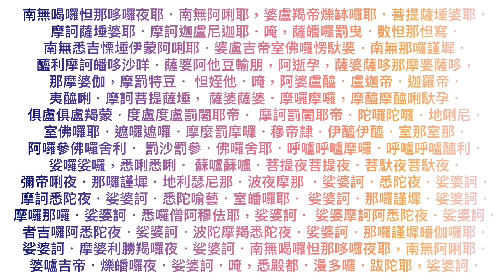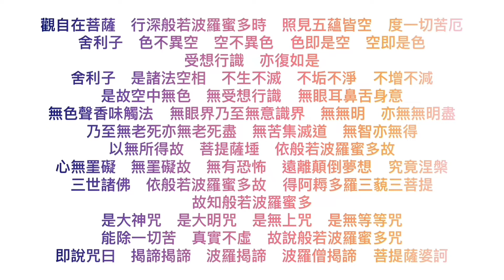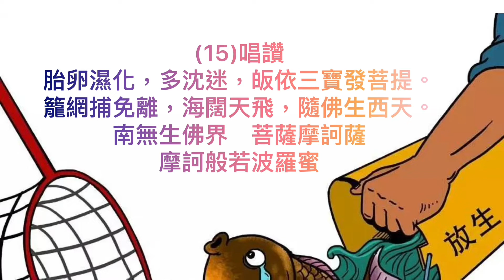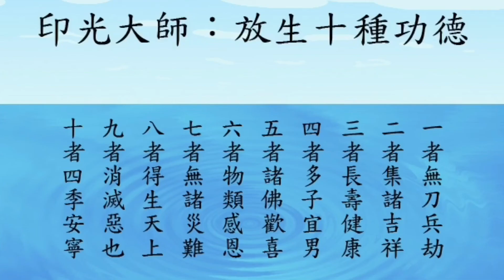法會讀誦本放生儀軌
(1)楊枝淨水讚
楊枝淨水，遍灑三千，性空八德利人天。
福壽廣增延，滅罪消愆，火焰化紅蓮。
南無清涼地菩薩摩訶薩(三稱)
南無大悲觀世音菩薩(三稱)

(2)法師說水文
菩薩柳頭甘露水，能令一滴徧十方；
腥羶垢穢盡蠲除，令此壇場悉清淨。
教有密言謹當持誦

(3)大悲咒(一或三遍)
南無喝囉怛那哆囉夜耶　南無阿唎耶　婆盧羯帝
爍鉢囉耶　菩提薩埵婆耶　摩訶薩埵婆耶　摩訶
迦盧尼迦耶　唵　薩皤囉罰曳 數怛那怛寫南無
悉吉埵伊蒙阿唎耶　婆盧吉帝室佛囉楞馱婆
南無那囉謹墀　醯唎摩訶皤哆沙咩
薩婆阿他豆輸朋　阿逝孕
薩婆薩哆那摩婆薩多　那摩婆伽　摩罰特豆
怛侄他　唵　阿婆盧醯　盧迦帝　迦羅帝
夷醯唎　摩訶菩提薩埵　薩婆薩婆　摩囉摩囉
摩醯摩醯唎馱孕　俱盧俱盧羯蒙
度盧度盧罰闍耶帝　摩訶罰闍耶帝 陀囉陀囉
地唎尼　室佛囉耶　遮囉遮囉　麼麼罰摩囉
穆帝隸　伊醯伊醯　室那室那
阿囉佛囉舍利　罰娑罰　佛囉捨耶
呼盧呼盧摩囉　呼盧呼盧醯利　娑囉娑囉
悉唎悉唎 蘇嚧蘇嚧　菩提夜菩提夜
菩馱夜菩馱夜　彌帝利夜　那囉謹墀
地利瑟尼那　婆夜摩那 娑婆訶　悉陀夜
娑婆訶　摩訶悉陀夜　娑婆訶　悉陀喻藝
室皤囉耶　娑婆訶　那囉謹墀　娑婆訶
摩囉那囉　娑婆訶　悉囉僧阿穆佉耶　娑婆訶
娑婆摩訶阿悉陀夜 娑婆訶　者吉囉阿悉陀夜
娑婆訶　波陀摩羯悉陀夜　娑婆訶
那囉謹墀皤伽囉耶　娑婆訶　摩婆利勝羯囉夜
娑婆訶　南無喝囉怛那哆囉夜耶　南無阿利耶
婆嚧吉帝　爍皤囉耶　娑婆訶　唵　悉殿都
漫多囉　跋陀耶　娑婆訶
南無甘露王菩薩摩訶薩(三稱)

(4)般若波羅蜜多心經(一遍)
觀自在菩薩　行深般若波羅蜜多時　照見五蘊皆空
度一切苦厄　舍利子　色不異空　空不異色
色即是空　空即是色　受想行識　亦復如是
舍利子　是諸法空相　不生不滅　不垢不淨
不增不減　是故空中無色　無受想行識
無眼耳鼻舌身意　無色聲香味觸法
無眼界乃至無意識界　無無明　亦無無明盡
乃至無老死亦無老死盡　無苦集滅道　無智亦無得
以無所得故　菩提薩埵　依般若波羅蜜多故
心無罣礙　無罣礙故　無有恐怖　遠離顛倒夢想
究竟涅槃　三世諸佛　依般若波羅蜜多故
得阿耨多羅三藐三菩提　故知般若波羅蜜多
是大神咒　是大明咒　是無上咒　是無等等咒
能除一切苦　真實不虛　故說般若波羅蜜多咒
即說咒曰　揭諦揭諦　波羅揭諦　波羅僧揭諦
菩提薩婆訶

(5)拔一切業障根本得生淨土陀羅尼咒(往生咒)
南無阿彌多婆夜　哆他伽多夜　哆地夜他  阿彌利都婆毗　阿彌利哆　悉耽婆毗  阿彌唎哆　毗迦蘭帝　阿彌唎哆　毗迦蘭多  伽彌膩　伽伽那　枳多迦利　娑婆訶

(6)啓請
香花迎　香花請 南無一心奉請盡虛空遍法界
                  佛
十方常住 法 寶
                  僧
(7)仰白
十方三寶，釋迦本師，彌陀慈父，寶髻如來，
寶勝如來，觀音、勢至菩薩、流水長者子，
天台、永明、蓮池諸菩薩大士等，
惟願慈悲證知護念，今有水陸飛行諸眾生等，
為他網捕，將入死門，弟子○○發慈悲心，
學菩薩行，贖其身命放使逍遙。
我今依大乘經典稱揚七佛如來，十種通號，
解說十二因緣法相，並代為懺悔宿業。
授與三皈依，發四弘誓願，稱念阿彌陀佛聖號。
但以此諸眾生等，罪障深重，神識昏迷，
不能了知甚深妙法，仰乞十方三寶威德冥加，
令其開悟，早得解脫。

(8)懺悔
現前諸眾生，念汝多生業重，墮在畜生，
至今為汝等，對三寶前發露罪愆，
汝當至誠隨我懺悔。
往昔所造諸惡業 皆由無始貪瞋痴
從身語意之所生 一切罪障皆懺悔(三遍)

(9)持咒
七佛滅罪真言
離婆離婆帝 求訶求訶帝 陀羅尼帝 尼訶囉帝
毗黎你帝 摩訶伽帝 真陵乾帝 莎婆訶(三遍)
南無求懺悔菩薩摩訶薩(三遍或七遍)
唵　薩斡巴鉢　月斯普吒　怛賀囉
斡資囉耶　娑訶(七遍)

(10)皈依
諸佛子！汝等不聞三寶，不知皈依，所以輪迴三有，墮畜生身。我今為汝，授與三皈依法。
汝今諦聽！諸佛子等。
皈依佛 皈依佛兩足尊 皈依佛不墮地獄
皈依法 皈依法離欲尊 皈依法不墮餓鬼
皈依僧皈依僧眾中尊皈依僧不墮畜生
皈依佛竟　皈依法竟　皈依僧竟(三遍)

(11)說法
諸佛子！我今為說十二因緣，生相滅相。
令汝了知生滅之法，悟不生滅法。
當處究竟，當處清淨，當處自在。
一究竟，一切究竟，一清淨，一切清淨，
一自在，一切自在，同於諸佛，證大涅槃。
甲、生相
所謂無明緣行、行緣識、識緣名色、名色緣六入、六入緣觸、觸緣受、受緣愛、愛緣取、取緣有、有緣生、生緣老死憂悲苦惱。
乙、滅相
所謂無明滅則行滅，行滅則識滅，識滅則名色
滅，名色滅則六入滅，六入滅則觸滅，觸滅則
受滅，受滅則愛滅，愛滅則取滅，取滅則有
滅，有滅則生滅，生滅則老死憂悲苦惱滅。無
明無性本是諸佛不動之體，汝等執著，妄起無明，
譬如病目，見空中花，既知是已，無明即滅。

(12)稱讚如來名號
諸佛子！我更為汝稱贊如來吉祥名號，能令汝等永離三塗、八難之苦，常為如來真淨佛子。
七佛如來
南無多寶如來　 南無寶勝如來
南無妙色身如來 南無廣博身如來
南無離怖畏如來 南無甘露王如來
南無阿彌陀如來(三遍)
南無寶髻如來 南無釋迦如來(三遍)
十種通號︰
如來、應供、正遍知、明行足、善逝世間解、無上士、調御丈夫、天人師、佛、世尊。
諸佛子等！此七如來，以誓願力，拔濟眾生，
一稱其名，千生離苦，證無上道。二稱其名，
千生離苦，證無上道。三稱其名，千生離苦，
證無上道。

(13)發願
諸佛子！再為汝等稱四弘誓願，令汝得聞，
依法發願，依願修行，汝今諦聽：
眾生無邊誓願度 煩惱無盡誓願斷
法門無量誓願學 佛道無上誓願成(三遍)
自性眾生誓願度 自性煩惱誓願斷
自性法門誓願學 自性佛道誓願成(三遍)

(14)求願
南無常住十方佛寶
南無常住十方法寶
南無常住十方僧寶
弟子○○一心求哀仰願，十方三寶，慈悲加持，
憐愍護念。願所放眾生，既放之後，永不遭遇網捕吞殺，獲盡天年，速生淨土。並願捕生人等，回心向善，頓悟三世因果，及心佛眾生平等無二之理，解冤解結，救世救生，發菩提心行菩薩道。
更願放生弟子○○等，三障蠲除，福慧增長，三學增明，行願宏固，自修定慧，為度眾生。救護眾生，常如己想，畢竟今生，得生安養，廣度眾生，共證真常。

(15)唱讚
胎卵濕化，多沈迷，皈依三寶發菩提。
籠網捕免離，海闊天飛，隨佛生西天。
南無生佛界　菩薩摩訶薩　摩訶般若波羅蜜

(16)念觀世音菩薩六字大明咒
唵　嘛呢　唄美　吽
令眾生發菩提心

(17)念佛
南無西方極樂世界 大慈大悲 阿彌陀佛
南無阿彌陀佛……(轉念四字佛號)
…阿彌陀佛(放生)

(18)回向
放生功德殊勝行 無邊勝福皆回向
普願沈溺諸眾生 速往無量光佛剎
十方三世一切佛 一切菩薩摩訶薩
摩訶般若波羅蜜

可另行回向︰
願以此功德
回向往生者○○○罪障消除 永離三塗 往生淨土
回向現世者○○○病苦消除 消災免難 身心安康
共證菩提

（注：○○○部分是自己稱念名字或者法名，內容中每段的黑體標題部分不必閱讀、括號裡面的內容不必閱讀，敬請愛惜此儀規）
為了物命早日脫離惡道，請拿出您最大的真誠心和恭敬心，專心認真念誦一遍

放生功德利益太大，經常放生，這二十件事讓你如願

一、改運
放生就是改運，放生的人是行眾生方便。救命之人天必佑之，救眾生是最重要的。人有了慈悲心，就會變得寬容，經常行善做功德之人，命運會平順很多。
二、財運
放生是財布施，我們用錢財去做放生，相當於是財布施。世界上也有很多國家的首富幾乎都是捐了全部的身家，而現在他們的身家反而沒有少，依舊是位居首富的位置。佛教說財布施者必得財富。
三、人緣
放生的人救助眾生，讓眾生脫離殺害痛苦。眾生見到都會歡喜，放生的人身上的磁場是慈悲的、感恩的;愛人者，人恆愛之。相當於今日別人幫助了我們，他日我們也一定會很感激。
四、健康
放生是無畏布施，給予眾生生命健康，也會讓我們得到健康。一人放生，全家得福，一人放生，全家健康。做無畏布施者，會得到健康的福報。
五、消災
我們過去、現在、未來，都做了很多的錯事，種下了不好的因果。放生就是解冤，消除我們的宿怨，讓冤親債主息怨，免除我們的災難。
六、壽命
放生就是延壽，讓即將被殺害的眾生離苦得樂，免刀災劫。放生就是救命，我們延長眾生的壽命，我們也會得到壽命的延長。
七、智慧
放生是法布施，我們放生的時候慈悲為眾生念佛、皈依、懺悔、回向。讓眾生可以得聞佛法，種下三寶的智慧種子，種下慈悲的善根，這一些都是法布施。將來它們有機會得聞佛法，就會特別的喜歡，從而增長智慧。
八、功德
放生功德第一!大智度論云：“諸餘罪中，殺業最重，諸功德中，不殺第一。”在所有的罪過裡面，殺生的罪過最重，在所有的功德中，放生的功德是最殊勝無量的!
九、安寧
放生得到安寧：我們放生讓動物消除被擒被抓的害怕、怨恨的掙扎、死亡的痛苦。因此停止殺生，多多放生，可讓我們得到安寧的果報。
十、面相
放生改變面相：正所謂相由心生，心態會改變我們的面相。曾經認識過一個放生了三年多的人，面相從普通變成了慈悲端莊，而且眼下也有了陰騭紋，這個在面相學裡面是大善的，經常行善積德之人才有。
十一、富貴
放生會得富貴，放生的人，經常救度眾生，讓眾生對放生的人產生歡喜、愛護、尊重。上天有好生之德，幫助眾生離苦得樂，這樣的人會感召富貴，得到財富和尊重。
十二、善緣
放生是結善緣，我們今日幫助眾生，與它們結下多生多世的善緣，今日救生命，來日生命救我們。上天有好生之德，積善之家，必有餘慶。
十三、心態
放生改變心態，心態決定命運。放生會讓人產生愛心、慈悲心，歡喜心。從而內心少抱怨、煩惱、嗔恨。經常放生之人也會更加尊重生命，有這樣心態的人，命運相信會越來越好。
十四、夢境
經常放生的人不會做噩夢，我們讓眾生遠離怖畏，離苦得樂，得到自在。我們也會得到喜悅和安心、自在。經常做噩夢的人也會因此得到殊勝的夢境。
十五、環境
放生是行善、積福。所謂福人居福地，福地居福人。常常放生之人，必定會改變自己所在環境的風水，感召更好的環境，所謂境隨心轉就是這樣。
十六、家庭
放生讓被殺害的動物回歸自然，讓脫離的骨肉重新有機會再聚，讓動物一家子不分離。愛護生命，慈悲放生，科學放生，會讓我們得到家庭和睦的福報。而家和萬事興，放生的功德真的無量無邊，想得到家庭和睦的人要經常放生。
十七、朋友
放生是法布施，會讓我們得到智慧，從而擇善友而交。放生也是結善緣，我們發出去的是善念，感召回來的也一定是善的。正所謂：物以類聚、人以群分。
十八、厚德
放生是積厚德，放生之人，常常行善，積之厚德。所謂厚德載物，我們有好的德行，才會有好的福報，我們能夠承載的資糧才會更多。德高則量大，量大則福大，可見厚德有多麽重要。
十九、眷屬
放生是修福報，放生會讓我們得如意眷屬，我們的眷屬是我們自己感召的，而我們通過提高自己的福報，積功累德，另一半的福報也會和自己接近，所以常常行放生修福報之人，會讓我們得到如意的眷屬。也要常常回向給自己的親人眷屬，冤親債主，一切眾生，做大布施，積大福報。
二十、子女
放生讓生命延續，我們也會得以延續生命的機會。而放生讓眾生得到喜悅，得到自在解脫，得到重獲生命的快樂。我們也會有機會得到聽話的子女，快樂的子女，有智慧福德的子女，也會家庭和睦。